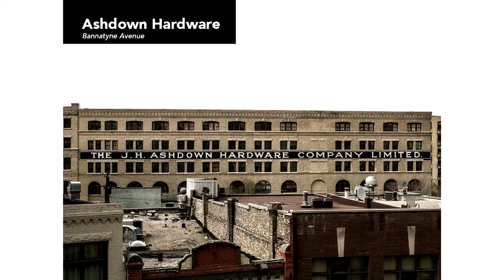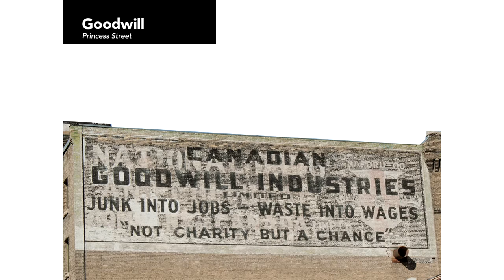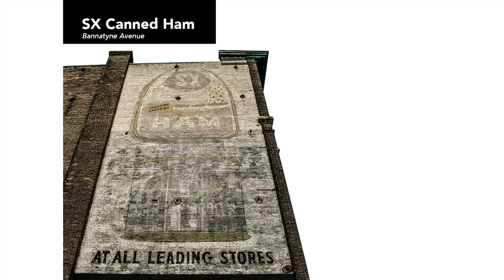Hiding in Plain Sight: Uncovering History through Ghost Signs | Matt Cohen | TEDxWinnipeg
What the signs on the side of your buildings say about your history.

Advertising enthusiast Matt Cohen has spent the past decade working as a senior copywriter and marketing strategist. In his free time, he has been researching the fading wall ads of Winnipeg's historic Exchange District.